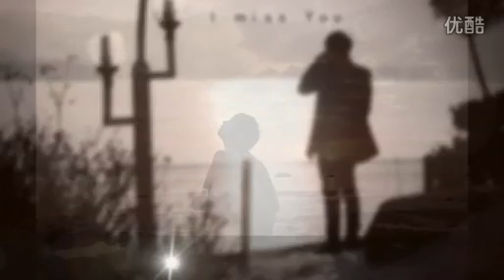[Fanmade] Park Yoochun~Miss You (by M.Y.M.P.)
Credit: 大米控6002
Song: Miss You
Artiste: M.Y.M.P. (or MYMP, short for Make Your Momma Proud) is an acoustic band from the Philippines, which consists of five members)